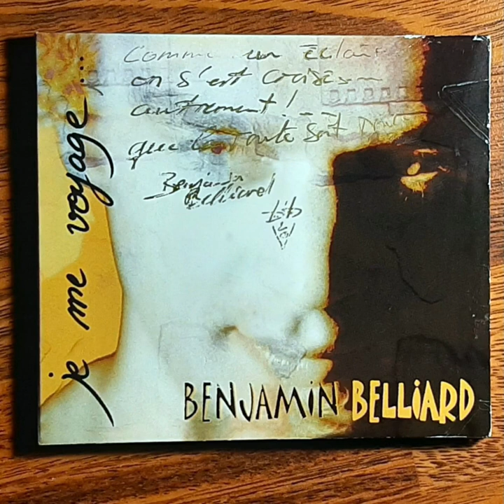Benjamin Belliard - Déçu